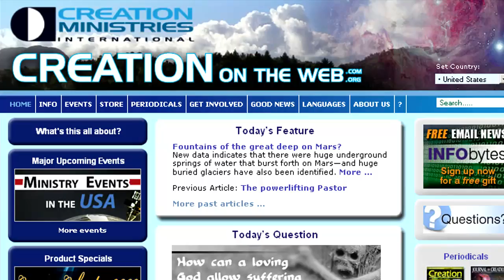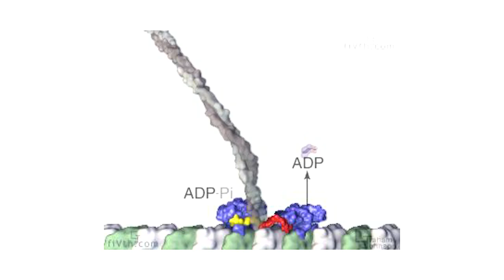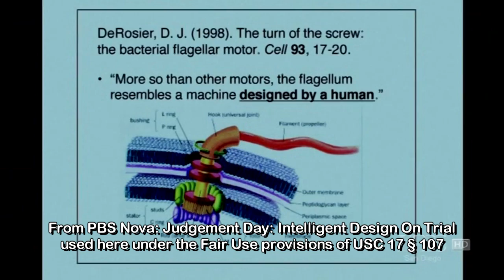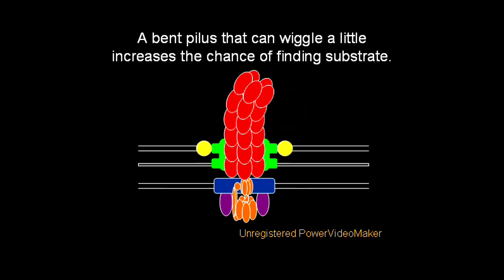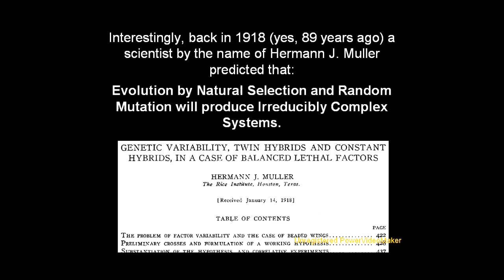How Evolution Is Scientific Part 3: Logic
This is the third installment of a six-part series on the scientific basis for evolution, refuting lies from creationists.

There is now a companion book to this series

The DVD contains full NTSC-resolution versions, and the Blu-Ray disc contains full 720p-resolution versions of all six videos, and includes English subtitles. It also includes other freely-available videos referenced in the series, including three from cdk007, a video I made about Piltdown Man, and the clip of students doing a rather stupid protest of evolution.